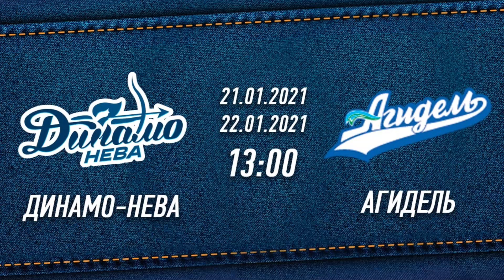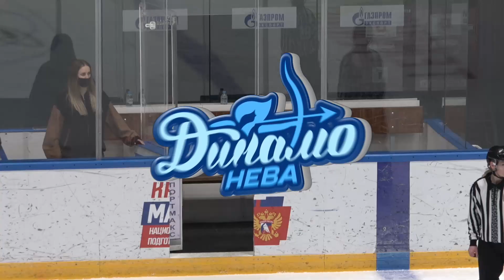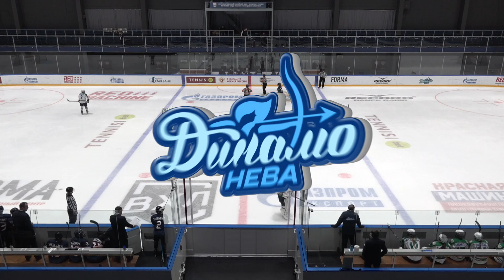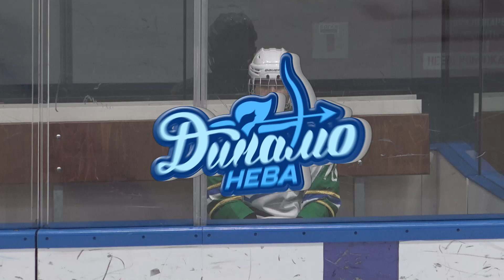22.01.2021. Динамо-Нева - Агидель. Чемпионат ЖХЛ 2020/2021